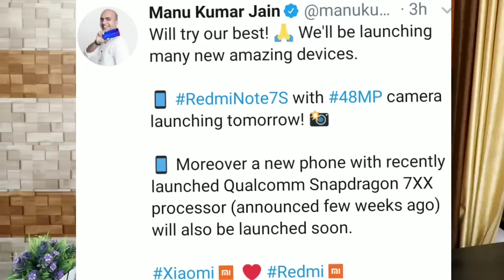REDMI K20 INDIA CONFIRMED SPECIFICATION, LAUNCH & PRICE : XIAOMI KA DOUBLE DHAMAKA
In this video will tell you about upcoming flagship smartphone by redmi called Redmi K20,there is one more Smartphone coming with Snapdragon 730.
I will tell you about all leaked full Specification of redmi K20 and the following things
Redmi Flagship Smartphone
Redmi K20 with Snapdragon 855
Redmi K20 with Pop-up selfie camera
Redmi K20 48mp camera
Redmi K20 tripple camera
Redmi K20 launch date and price
Redmi new phone with Snapdragon 730